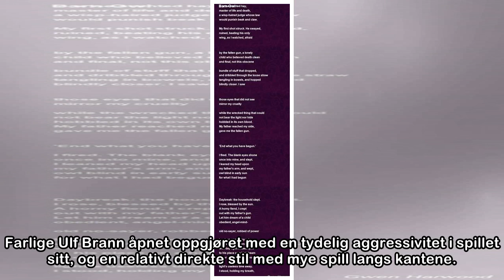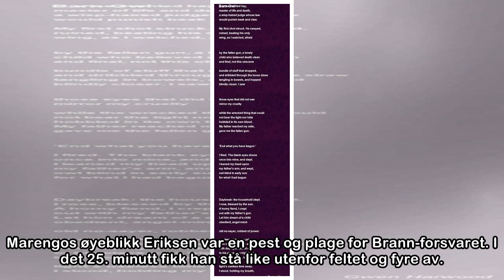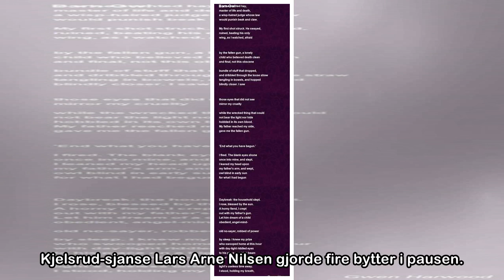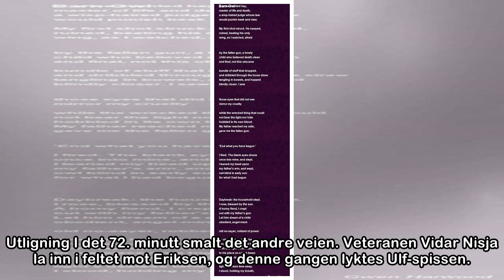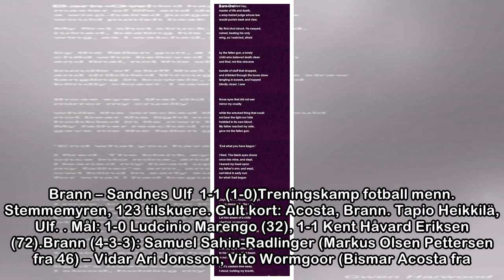Presset Marengo glitret for Brann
Brann – Sandnes Ulf 1-1: Treningskampen var en gylden mulighet for flere av dem som ikke er faste under Lars Arne Nilsen til å vise seg tillit verdig. Spesielt nederlenderen Marengo gjorde inntrykk – ...